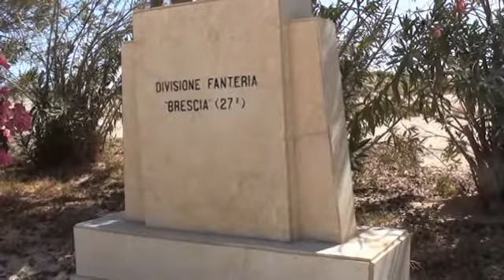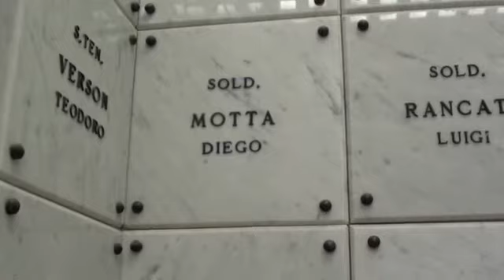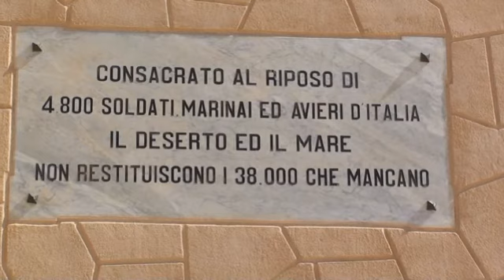El Alamein - Il Sacrario Militare Italiano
A Diego e ai Caduti che con lui riposano nel Sacrario di El Alamein - 2/10/2010